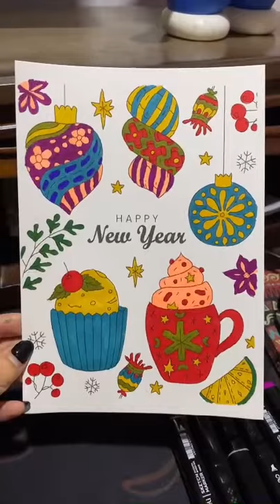SelfPlanner - Tô màu postcard đón năm mới 2022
Self Art Coloring Postcard là dòng thiệp tô màu kết hợp với các họa sĩ và các bạn trẻ tài năng ở Việt Nam, vẽ lên những câu chuyện gần gũi, thân thiết với chính chúng ta.
Thiệp sử dụng giấy Cold Press 300gsm, hạng họa sĩ, phù hợp với tất cả các loại màu, và vô cùng bền bỉ với thời gian.
... và còn rất nhiều bộ tranh khác chuẩn bị lên sóng ạ.
-- Self Art mong muốn mang những bức tranh của người Việt, bức tranh đậm nét truyền thống dân tộc để giới thiệu với thế giới.
Self Art nói KHÔNG với các tranh vi phạm bản quyền, mà sẽ tự mình hợp tác với các họa sĩ và bạn trẻ Việt để ra những bộ sưu tập riêng chất lượng nhất.
Mong được mọi người ủng hộ.